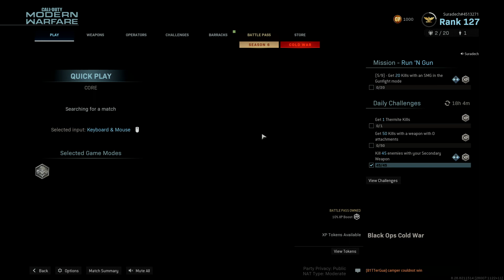Call of Duty®: Modern Warfare®_20201205205515